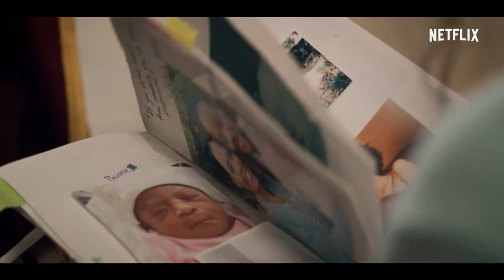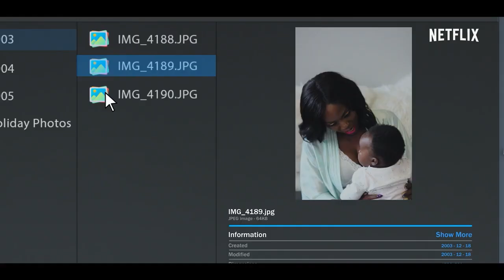BLOOD AND WATER Season 2 Trailer (2021) Teen Series